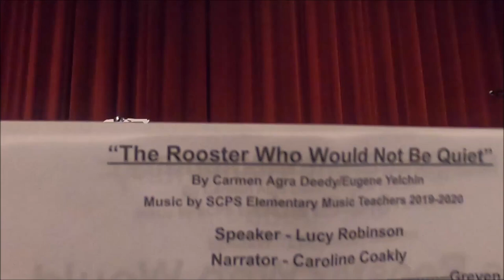Amelia's School Performance 3rd Grade 2024